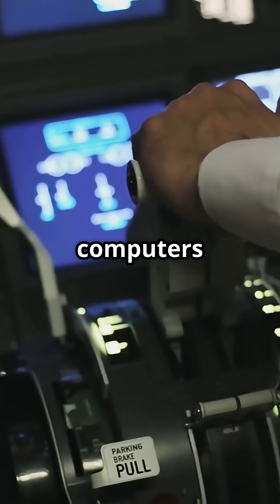737 Autothrottle vs A320 Autothrust: Who Does It Better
Dive into the fascinating world of aviation as we compare the Boeing 737’s autothrottle with the Airbus A320’s autothrust. 🛫✨ One gives pilots tactile feedback through constantly moving thrust levers, while the other locks them in place, leaving computers to do the thinking. Two philosophies, one goal: controlling speed and power in the skies. Which would you trust more — feedback you can feel or automation you can’t see?